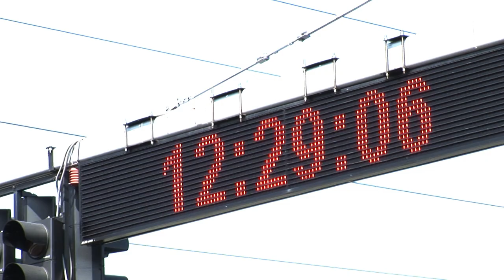Mato Homola & BMW 320TC WTCC 2014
First test with new car of Team Homola Motorsport - BMW 320TC WTCC - ex-car of Farfus, Michelisz and D´Aste.

New FIA ETCC season is coming, join us!

@matohomola (Twitter, +Google, Instagram, Facebook)